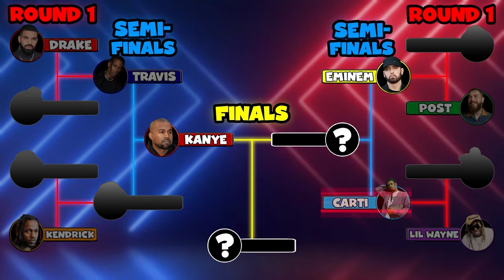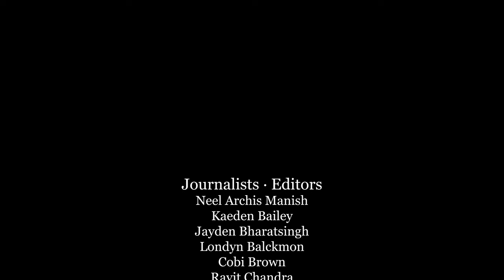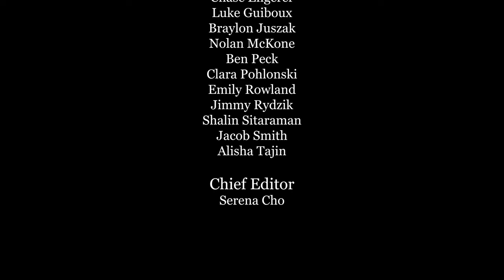1-19-24 Cat's Eye News